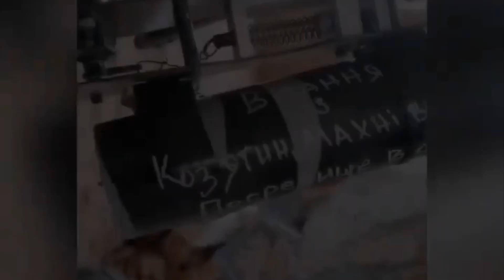The enemy is concentrating its main efforts on the Lymansky, Bakhmutsky, Avdiyivskyi directions.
Last day there were 36 combat clashes in four directions - General Staff

The enemy is concentrating its main efforts on the Lymansky, Bakhmutsky, Avdiyivskyi and Marinsky directions.

✈️ Aviation of the defense forces struck 17 strikes on enemy personnel concentration areas during the day.

💥Also, our soldiers destroyed an enemy Ka-52 attack helicopter and 7 reconnaissance UAVs of operational-tactical level.

🚀Units of missile forces and artillery struck during the day:

💥 control point,
💥 3 areas of concentration of enemy personnel,
💥 5 artillery units in firing positions,
💥 4 electronic warfare stations and more
💥 2 important enemy objects.
Video Editing by: RR Post 24